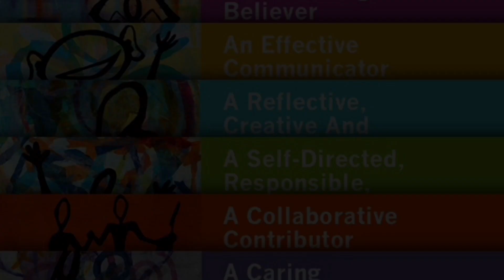St Luke’s Schools Activity